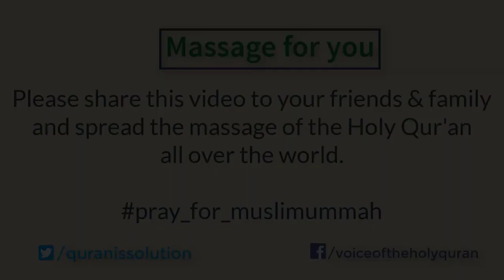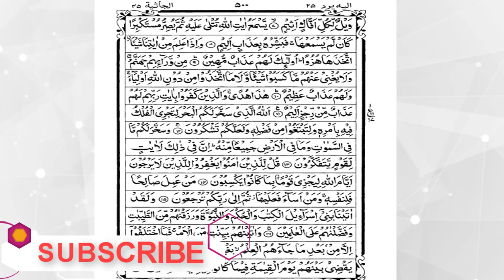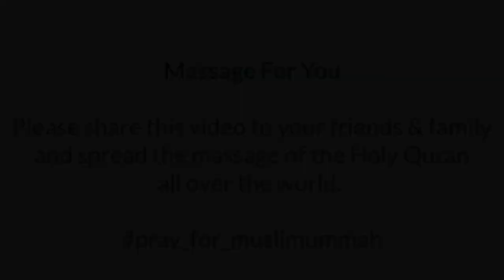Full Quran Recitation By Sheikh Mishary Alafasy | Sura Al Jathiyah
Sheikh Mishary bin Rashid Al Afasy is the Imam of the Grand Mosque of Kuwait, in Kuwait.